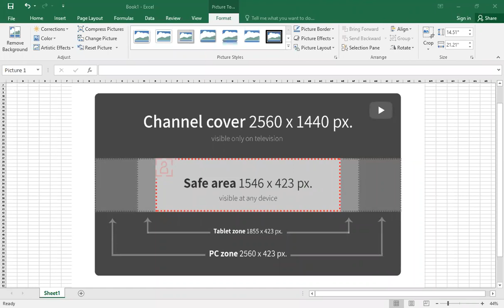How to Make Youtube Channel Art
How to Create YouTube art or cover. How you can show your all text on any device